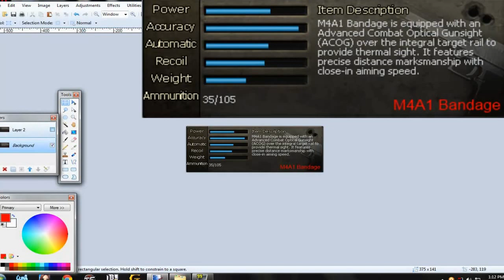[CFPH] Elite M4A1 vs M4A1 Bandage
Elite M4A1 vs M4A1 Bandage

Elite M4A1 - More Accurate, Heavier than Bandage
M4A1 Bandage - Less Accurate, Lighter than Elite